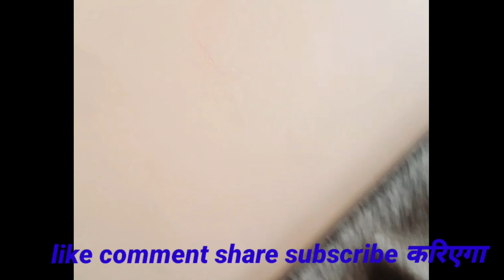Family vlog चटपटी के साथ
Family vlog
Chatpati family vlog
vlogsfirst day of school vlog
new vlog series
vlogust
first day of school vlog 2023
long vlogs
long v logs
j house vlogs
organising vlog
half marathon race day vlog
vlogs
vlogust
first vlog
vlog
daily vlogs
j vlog
telugu vlogs
tarahul vlogs
vlogger
organising vlog
austin vlog 2023
vlogging
work vlog
single solo vlogs
dutch student vlog
r3hab vlog
daily vlog
joey graceffa vlogs
weekly vlog
jaipur vlog
family vlog
first vlog in punjabi
routine vlog
punjabi vlog
nijmegen vlog
adult job vlog
marathon vlog
trending vlog
my first vlog in punjabi
austin blogger
how to viral my first vlog
how to go viral on youtube fast
my first vlog 100% viral trick
how to get viral on youtube
my first vlogs
how to make my video go viral

Gudiya Rani khusi se khelne Lagi
Gudiya Rani nachne Lagi
Gudiya Rani dad k sath khelne Lagi
Gudiya Rani Frist time chatpati khae
Gudiya Rani school jayegi
My baby angry with doll
Baby ghusa se muh lal karli
ghusa Hogaya
baby ghusa me aaxa Lagta hai
babygirl ghusa huwa
baby playing with balloon
baby playing with doll
baby running on floor
baby ghusa se sogae
baby angry with dad
babgirl angry with mom
cute baby girl angry
angry baby girl status
angry birds baby girl
Daily Vlogs vedio
daily Vlogs
desi vlogs
desi style vlogs
family vlogs
daily Vlogs chainal
life of a daily Vlogs
Hindi vlogs
how to make dai vlogs
Housbend wife vlogs
mahuaa
mahuaa billu
Indian vlogs
Indian couple vlogs
village vlogs
village couple vlogs
village couple vlogs vedio
village food vedio
village food vlogs
village cooking
village cooking chainal
tag generator
saurabjoshivlogs
vijayriyavlogs

love marriage
love marriage vedio
cute couple stars
couple vedio
cute couple love kiss
cute lovely
cute status
couple vlogs
sweet couple
vlogs vlogs vedio

beti Ka khelne Ka tarika
beti ko machhar ne katna
beti Ka Cerelac
beti Ka Cerelac SE khelna
    🙏🙏🙏  Namaskar